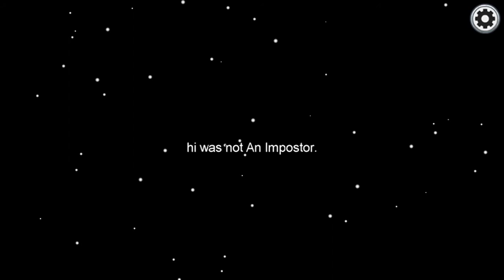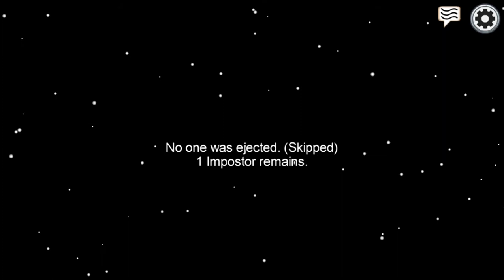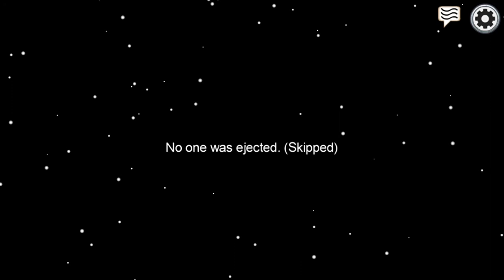My First Video (Among Us Gameplay)